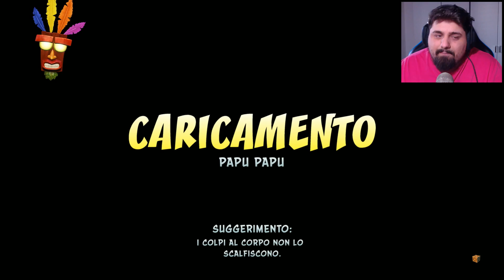Crash Bandicoot Remastered ITA - Ep. #1 - PRIMA gemma!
Contrada Cambuca
A: Grisì (PA)
Cap: 90040
IL MIO TS PUBBLICO:
Ip: Pepo3393.trinityhosting.it

Ringrazio Trinity Hosting che mi ha dato la possibilità di aprire questo TS.
Se volete acquistare anche voi un server TeamSpeak o minecraft potete farlo qua:
In più con il codice "Pepo3393" avrete il 5% di sconto sui server minecraft!